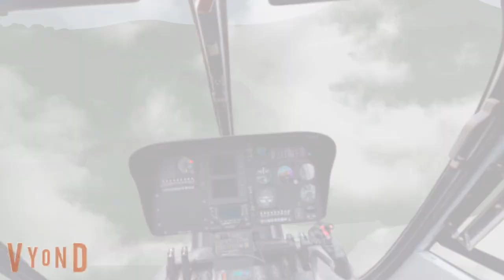The Kobe Bryant Tribute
In loving memory of a basketball star, Kobe Bryant, who had been recently killed in a tragic helicopter accident, along with his daughter and all other 7 passengers on board.